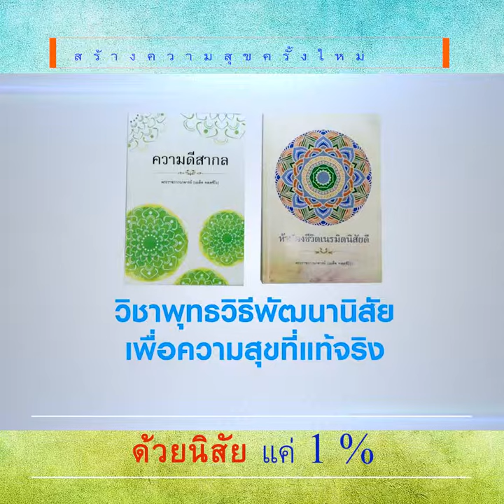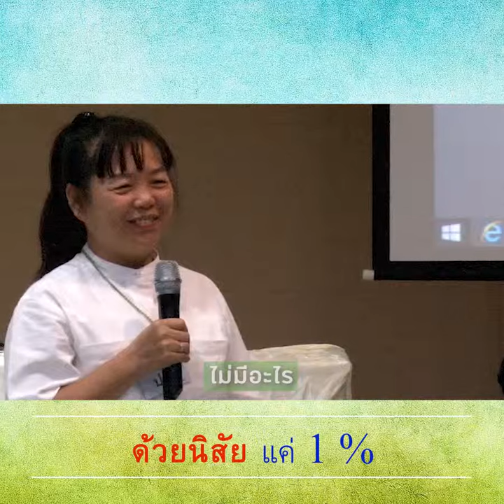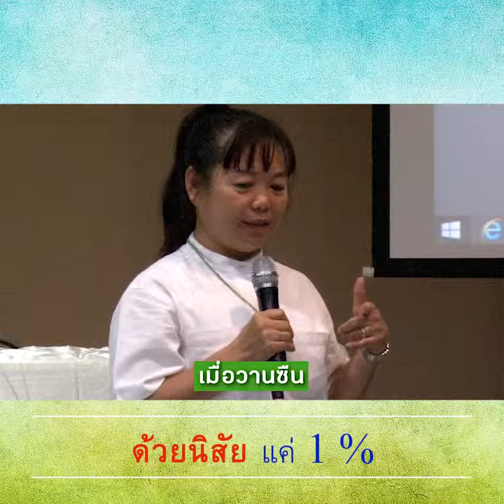DOU present สร้างสุขครั้งใหม่ โดยคุณ สุภานัน พัฒนกิจกุล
เรียนแล้วได้อะไร  ได้ความสุขครั้งใหม่ ด้วยการแก้นิสัยแค่ 1%